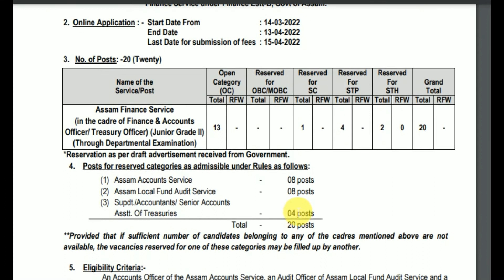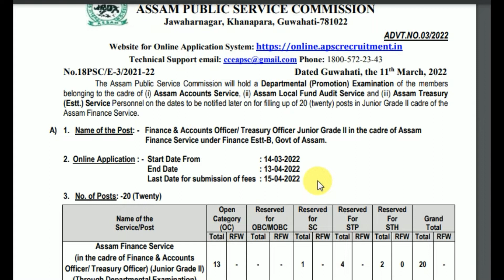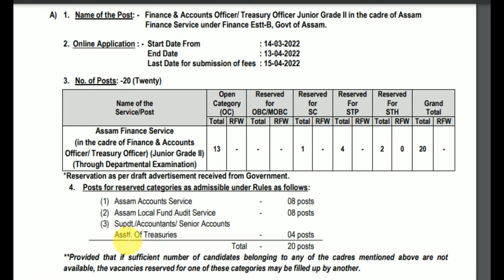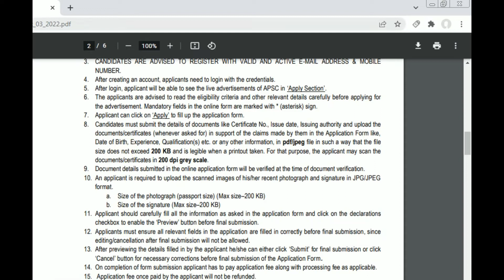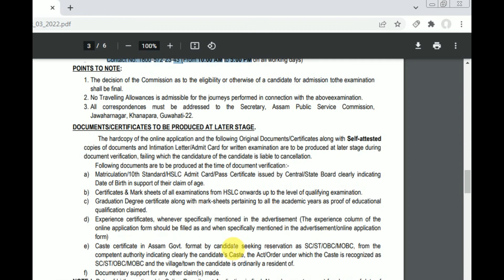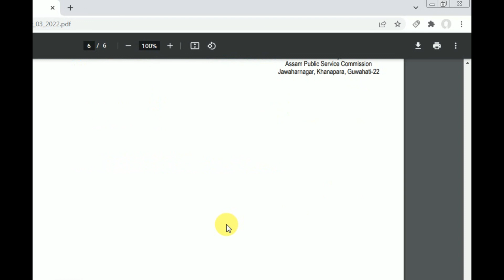APSC Assam Public Service Job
The Assam Public Service Commission is a state recruitment agency authorised to conduct civil service examination for the state of Assam headquartered at Jawahar Nagar, Khanapara in Guwahati and functions through its own secretariat. It was established on 1 April 1937